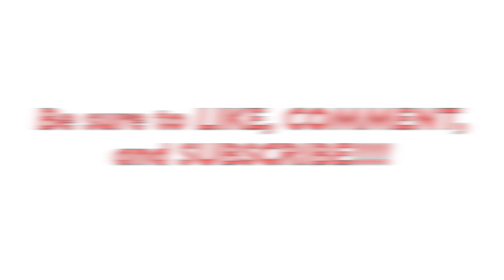YBN Cordae - Scotty Pippen (Dir. by @_ColeBennett_) - REACTION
"THIS OUR REACTION TO YBN CORDAE- SCOTTY PIPPEN! THIS SONG IS 🔥🔥🔥! SEE FOR YOURSELF!